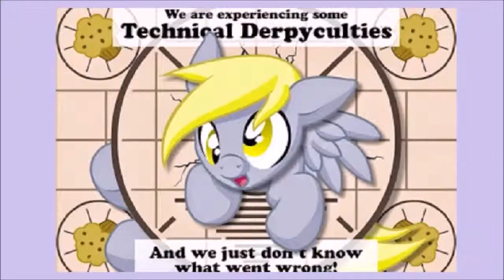Fighting is Magic Broke the Controller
Brohe-Knee lost it on Fighting is Magic during our Lunch LiveStream and Broke my cunt-roller :P
Troll Fist